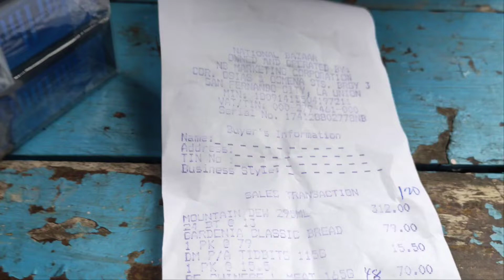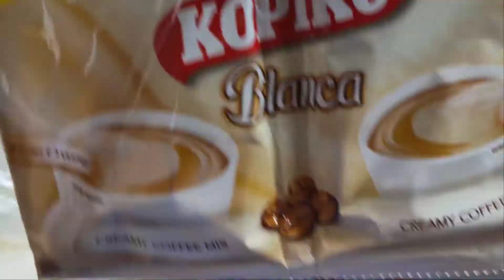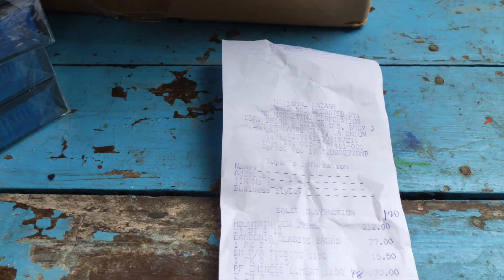Sss051- Kopiko Blanca | Sari-sari Store | La Union